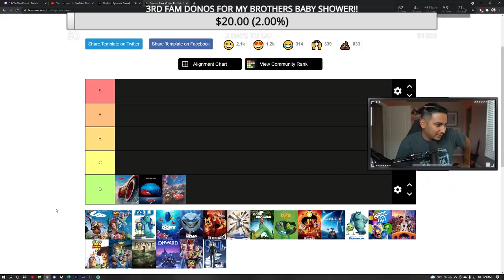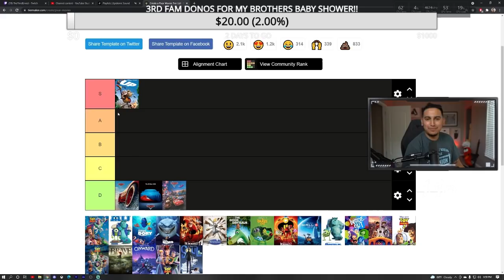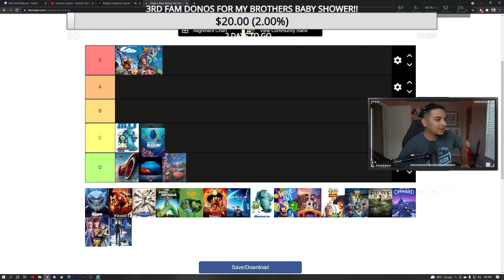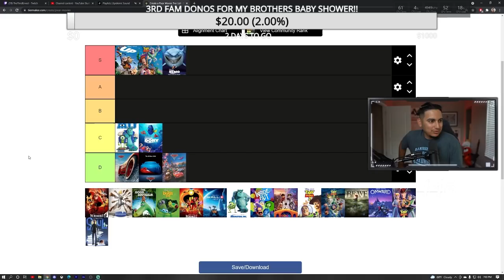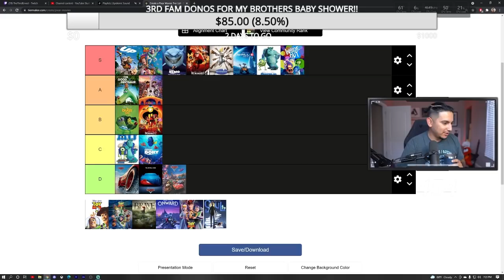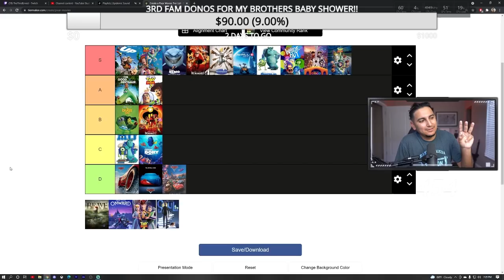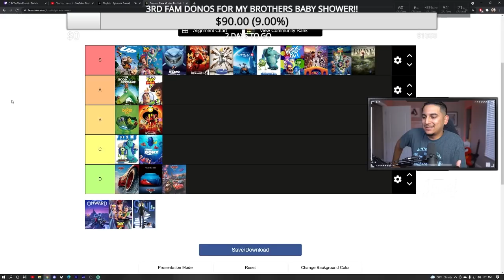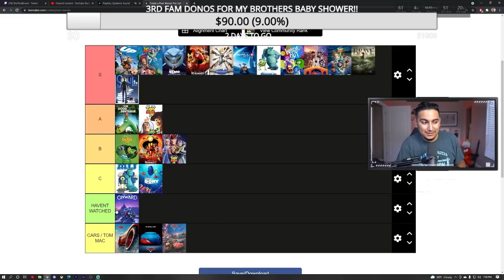LETS RANK PIXAR MOVIES!! YALL AINT READY FOR SOME OF THESE RANKINGS!!